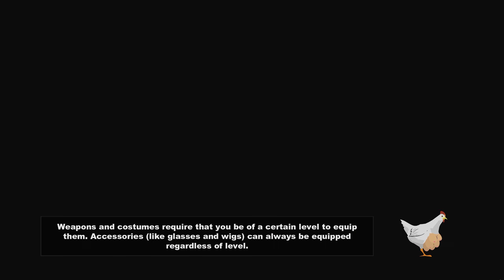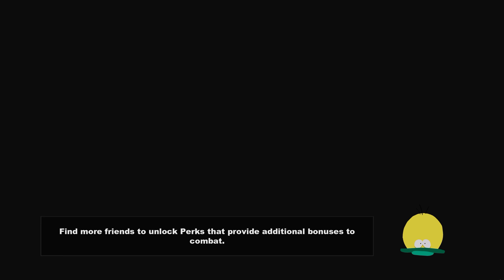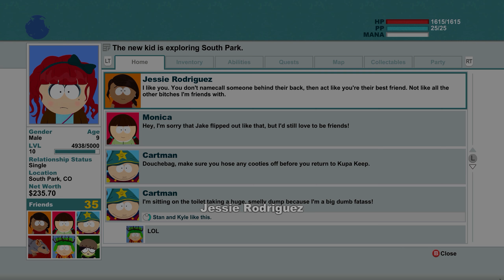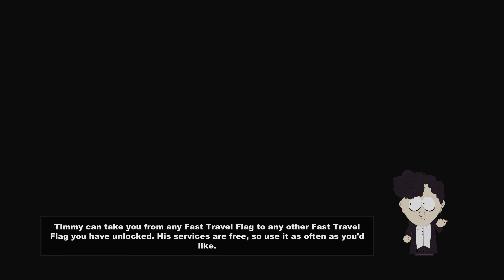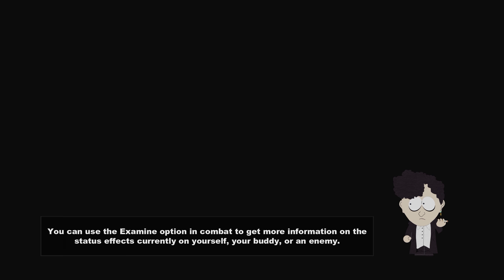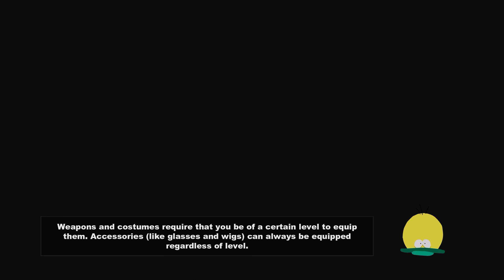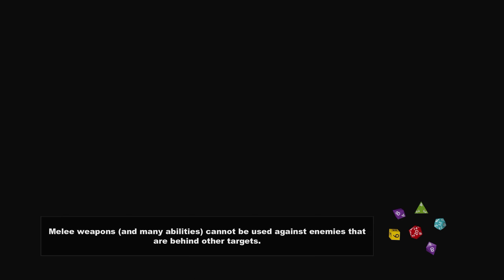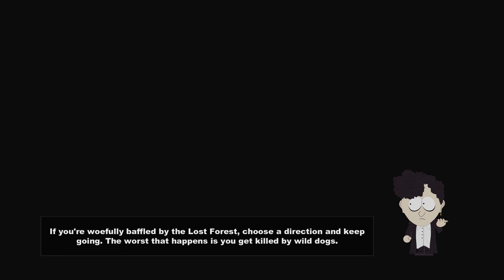Full Play | South Park: The Stick of Truth | Part 4 "Gnomes and Alliances" (Audio Commentary)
Going back on down to South Park for some more insane adventures in part 4 of my Stick of Truth playthrough.

Phase 1: Collect The Stick of Truth (and underpants)
Phase 2: ?
Phase 3: Profit (and full control of the universe).